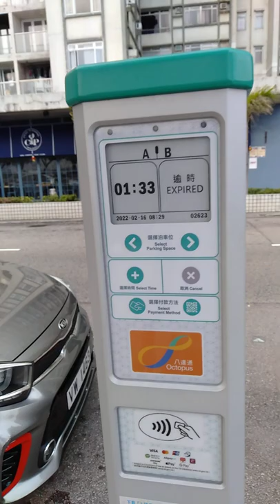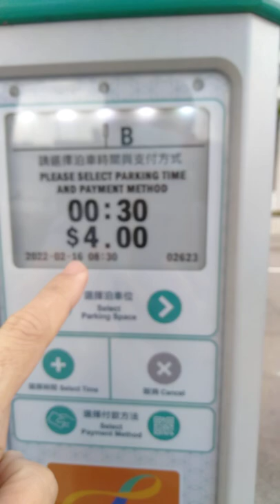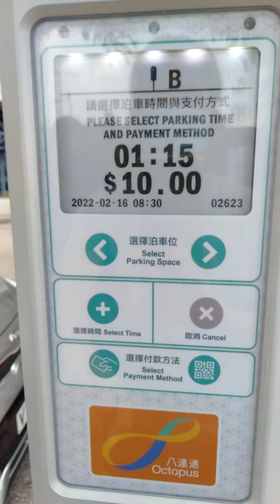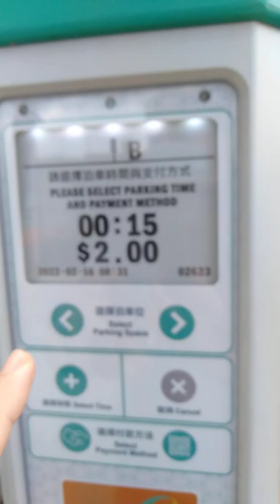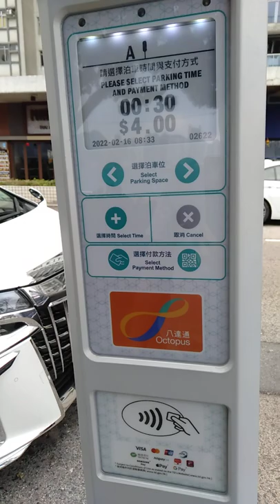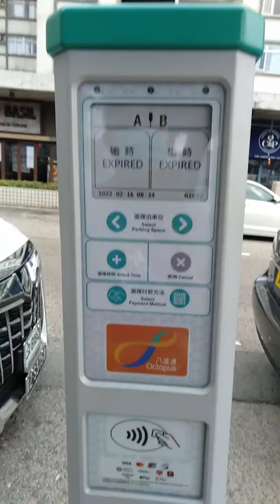Hong Kong Metered Parking